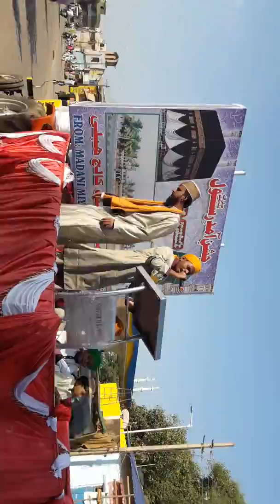Juloos e Muhammadi-2018. Madani miya Arabic college Hubli